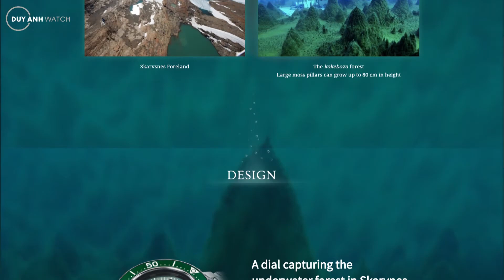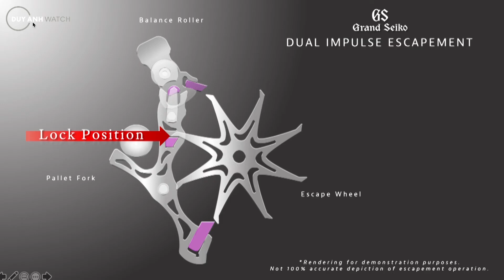NHỮNG MẪU ĐỒNG HỒ MỚI ĐÁNG CHÚ Ý - PHẦN 1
Mặc dù vẫn còn chịu nhiều ảnh hưởng của dịch Covid 19 nhưng không vì thế mà các thương hiệu đồng hồ ngừng trình làng phiên bản mới. Hãy cùng cập nhật chúng trong video hôm nay nhé!"